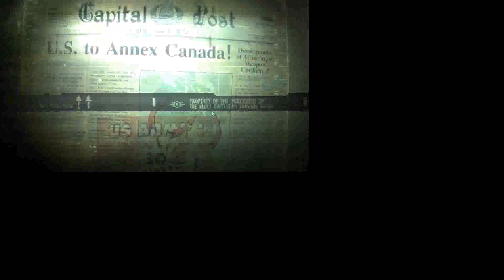FO3 Episode 17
Welcome to my Let's roleplay Fallout 3!

In this series we will jump into the shoes of Albert Cole, a Marriage Counselor from Vault 101.

This character is based on one of the premade builds in the original Fallout game.

The character was designed to be a diplomat and to use his charisma and wits to solve problems, over brute force.

I will try my best to roleplay the character and speak in character, but I do have the tendency to make

personal comments outside the character. I will of course try to make decisions specifically from the point of view

of this character with the knowledge that he has. That means there is not going to be too much abusing my personal knowledge.